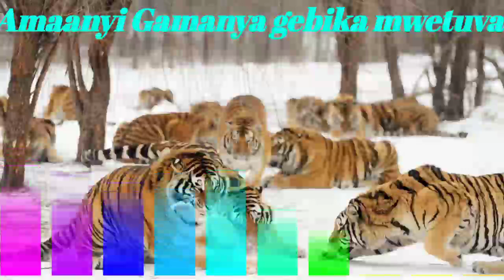Amanyi Gamanya agatutumibwa mu bika byaffe - Omulangira Jjuuko Munnabuddu